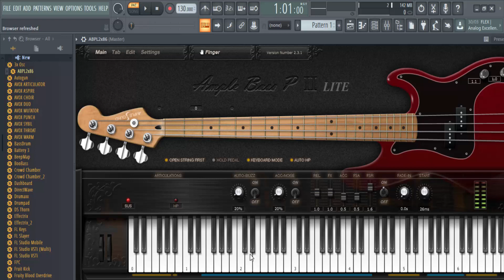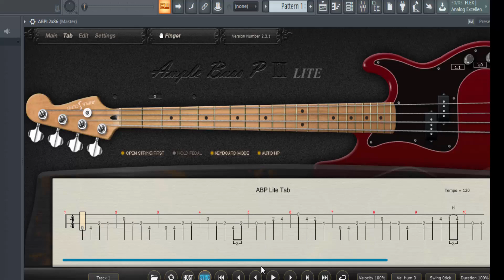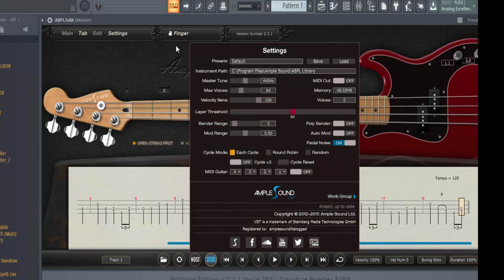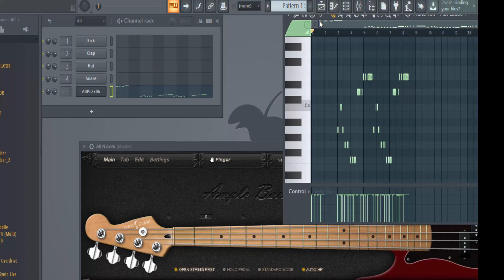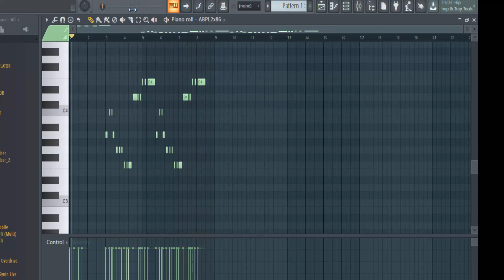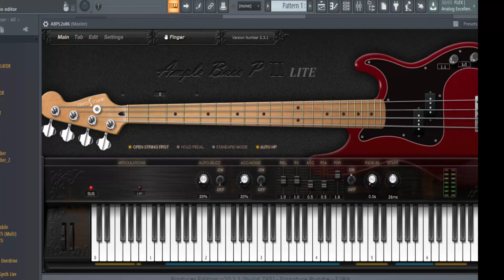O MELHOR VST DE CONTRA BAIXO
Salve, salve  Rapaziada  , mais uma vídeo aula sobre  Vst , hoje trago  a vocês um som pesado de um Vst de  contra  baixo , e diga se  de passagem pra  mim o melhor  , não só pela sonoridade , mas por ser gratuito , acredite se  quiser ...confira  o som deste monstro de  vst , você vai se impressionar ...